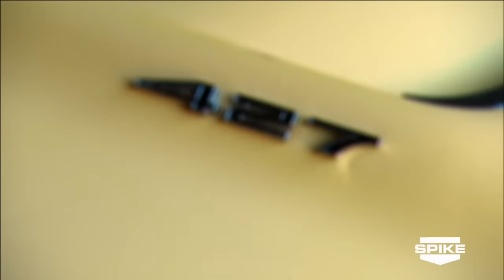Auction Hunters: Pawn Shop Edition: Auction Bid Fail!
Carolyn and the boys go head-to-head to win a used 1968 Corvette Stingray in a storage unit. Unfortunately for Carolyn, her bid didn't go over so well. Gotta speak up, little lady. Tune in to Auction Hunters: Pawn Shop Edition airing Saturdays at 9/8c on SPIKE.